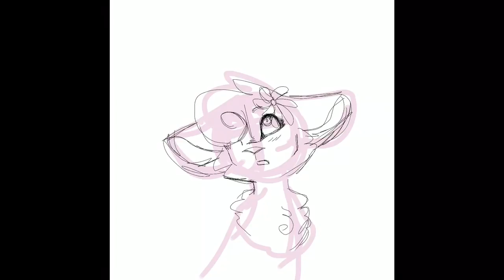Stargazer- Speeddraw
I may not be experienced at editing or recording, but I certainly enjoy drawing, and I thought it’d be interesting to share my digital drawing process. This image is of a feline character named Orchid that I created.

You can find me & my art in these places-

- Furry Amino (AsterDoodles)
- Instagram (AsterDoodles)